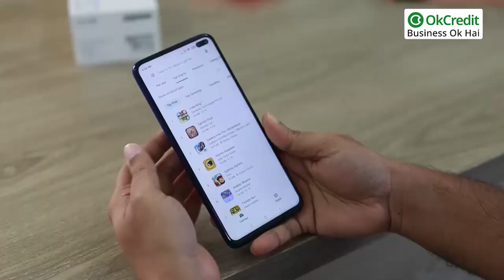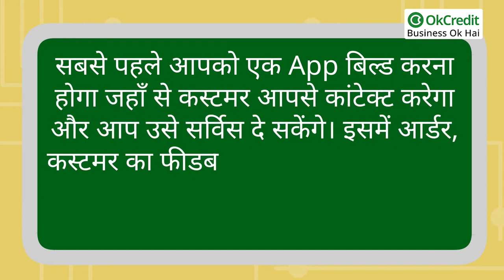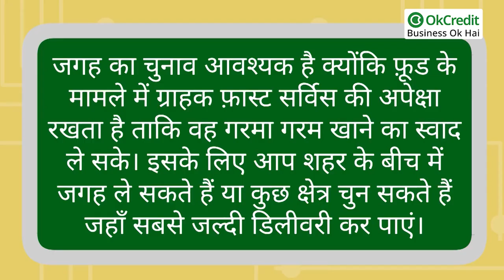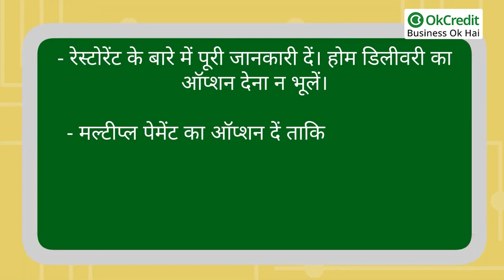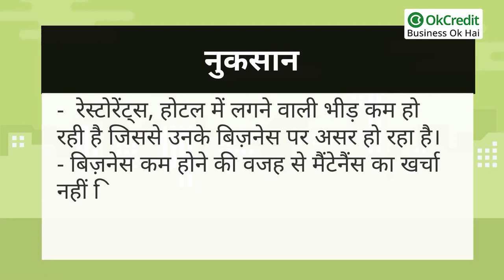Step by Step Guide To Open A Cloud Kitchen In India In 2022 | क्लाउड किचन बिजनेस | OkCredit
Step by Step Guide To Open A Cloud Kitchen In India In 2022, क्लाउड किचन बिजनेस, OkCredit, Are cloud kitchens profitable, What is a cloud kitchen business, How much does a cloud kitchen make a year, How do cloud kitchens make money, Everything You Need to Know About Cloud Kitchens, End-To-End Guide For The Cloud Kitchen Business, What Is a Cloud Kitchen, Cloud Kitchen Benefits, How to Start a Cloud Kitchen Business, क्लाउड किचन बिज़नेस की शुरुआत कैसे करें, क्लाउड किचन बिजनेस कैसे शुरू करें, Cloud Kitchen Business In Hindi, क्लाउड किचन का बिजनेस महिलाएं 25000 के निवेश से घर में शुरू कर क्लाउड किचन bijnes, Cloud Kitchen Ka Business कैसे सुरु करे, Start A Cloud Kitchen
OkCredit,
udhaar,
vasooli,